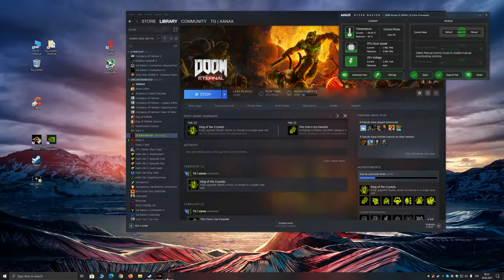Doom Eternal Boss fight - Marauder / R9 5900X + RTX3080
Doom Eternal Boss fight - Marauder (fast pace)

Gaming/Streaming PC:
Motherboard: ASUS ROG Strix X570-E Gaming
CPU: AMD Ryzen 9 5900X 12-Core Processor
GPU: MSI RTX3080 Gaming X 10G
PSU: 1050W XILENCE XN076 80 PLUS
Memory: 64 GB RAM (G.Skill 3600 MHz)
Gaming resolution: 2560 x 1440, 144Hz
Cooling: Corsair Hydro Series 110i
Monitor: ASUS ROG PG279Q 144Hz

CPU and GPU in Default profile